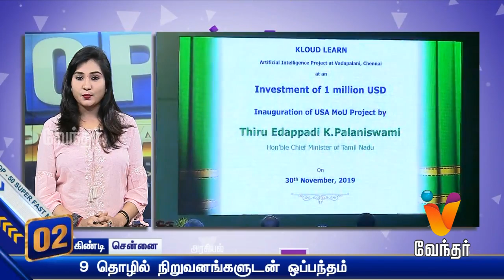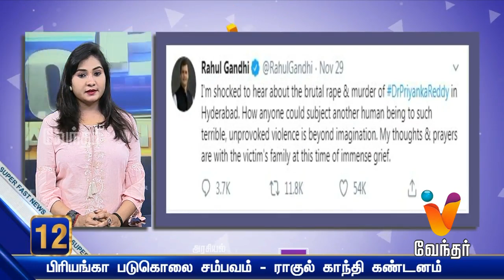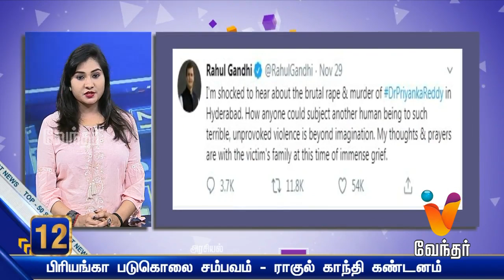Morning News - Top 50- (01/12/2019)